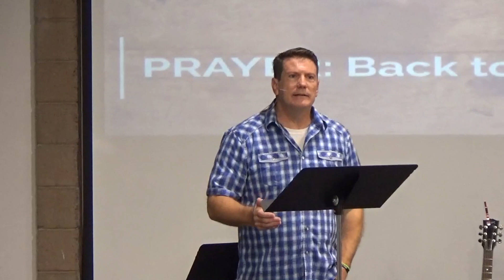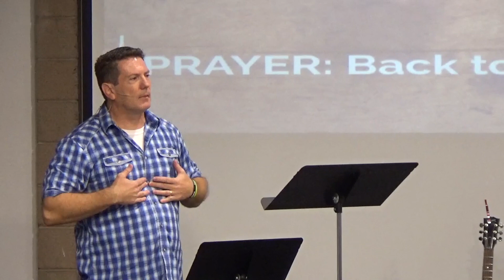Prayer Basics - part 2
Life Church of the Northwest Valley sermon by Derik Hines delivered at the 8 a.m. service on September 16, 2018.  Topic:  Prayer Basics, part 2.